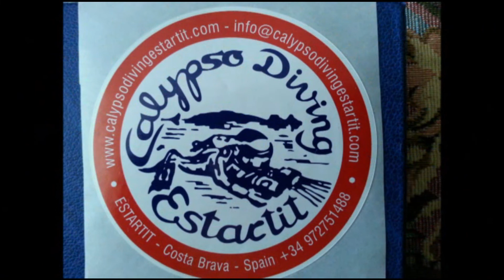DIVING MEDAS ISLAND (06/2019)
Underwater life around Medas Island, close to L'Estartit (Spain), with groupers, moray eels, scorpionfish, school of mediterranean fishes and more.